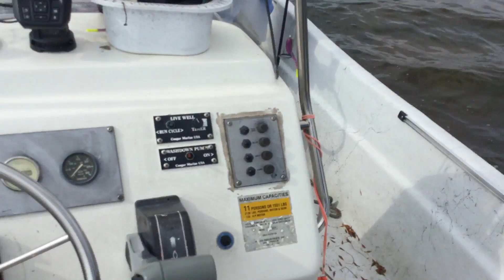3 Man Limit - Non Stop Redfish Action in Arroyo City, TX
9/22/2018 - The plan for the day was to hunt down the schools of Reds with lures and then tear them up with cut mullet. Mission: Accomplished. Every catch is timestamped to show how quick the action was.